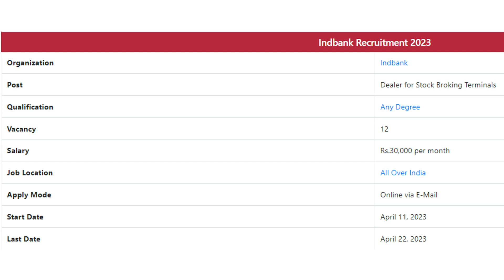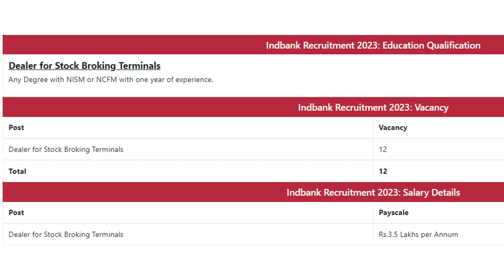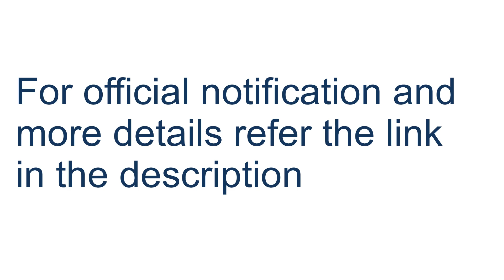Indbank Recruitment 2023 » Dealer for Stock Broking Terminals@dailyupdate154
Indbank Merchant Banking Limited Recruitment 2023 inviting the applicant for the following posts Dealer for Stock Broking Terminals. Totally 12 vacancies are available for this job. Candidates need to apply online via E-mail for these posts. The work location is All Over India. Indbank Recruitment started from 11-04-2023 to 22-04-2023. Eligible candidates can paid upto Rs.30,000 per month. Full details about Recruitment 2023 like Age Limit, Selection Procedure, Eligibility, Educational Qualification, Apply Method, Results, Admit Card & more details are shared below.